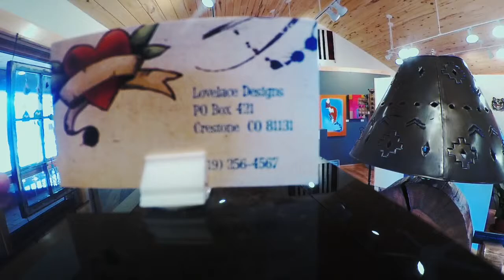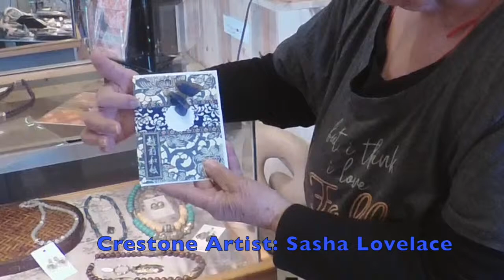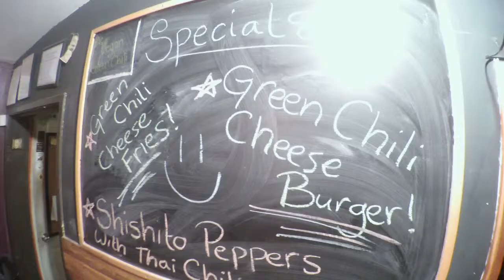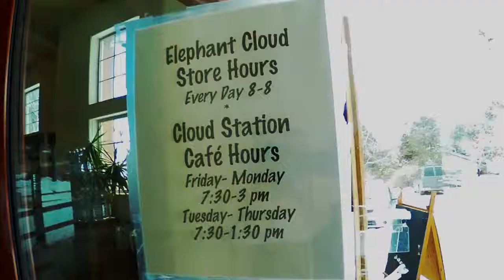Crestone Colorado.(filmed with "Zoom Q8")"Crestone Now" 3-8-19 Episode 27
Crestone Now 3-8-19 Episode 27
Skateboarding:Skip & Skipper
Poetry:Rosemerry Wahtola Trommer
Artist:Sasha Lovelace
Live Music-David Steele
Crestone Notices and upcoming events.
Mercantile Grocery,Phytology & Thriftology,Elephant Cloud Market,Crestone Brewing Company.